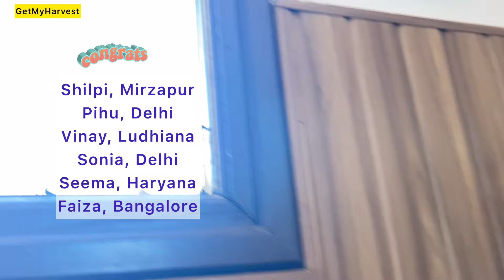Welcome to my green staircase | सीढ़ियों में रखे इनडोर पौधे